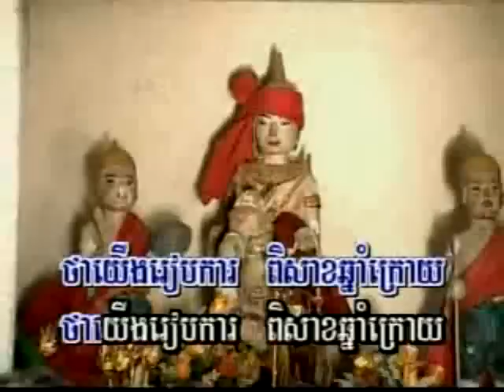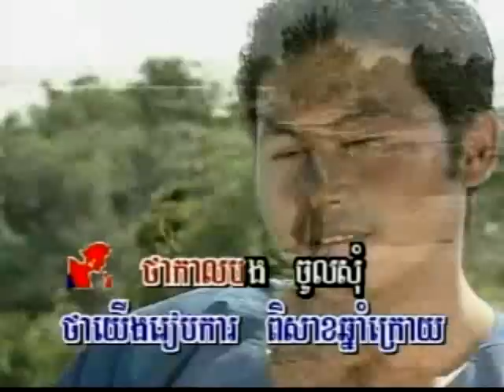Khmer Karaoke - Tha Vov Youm Chlong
Chlangden Production
ROMVONG # 015 Track 1